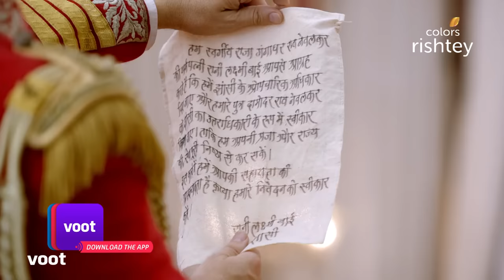Jhansi Ki Rani | झांसी की रानी | Ep. 110 | Final Showdown: Ross Vs Laxmi Bai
Moropant catches up to Captain Ross and the two arch-rivals lock horns in a brutal sword fight. A heroic Laxmi Bai comes to her father's rescue and takes up his sword. Ross and Laxmi Bai gear up for the ultimate duel.

The princely state of Jhansi is at the centre of a silent war! Ruled by King Gangadhar Rao Newelkar, whose afeem-fueled senses seek only physical pleasure, Jhansi is ripe for the taking and the British are ready to swoop in. But unknown to all, a 12-year-old girl is about to change the course of history, when she is betrothed to the King. Born Manikarnika, christened Laxmi Bai, she is Jhansi’s redemption. The bravest, fiercest warrior queen ever to walk the earth, she is Jhansi Ki Rani!